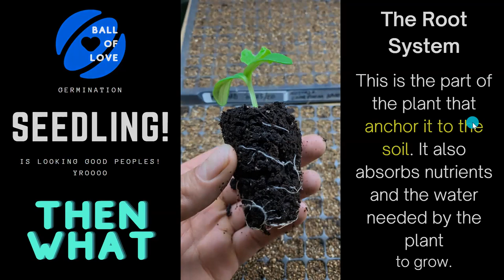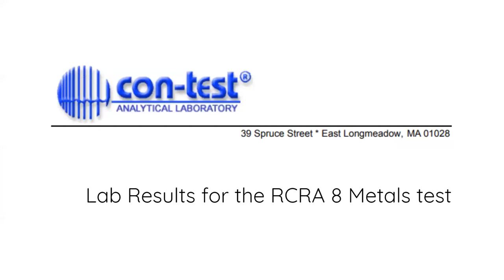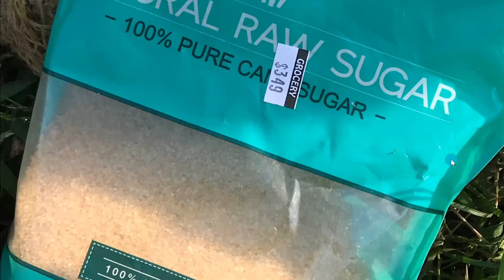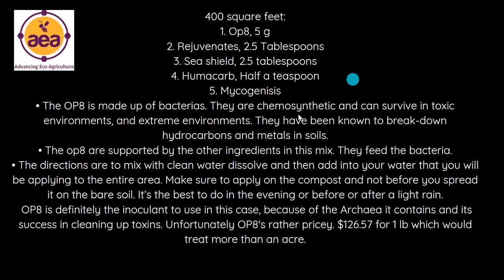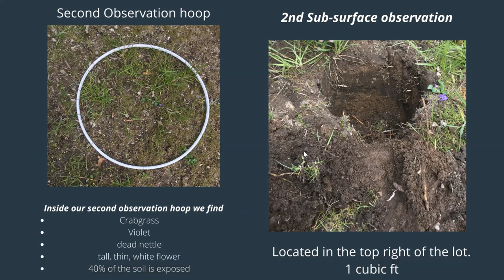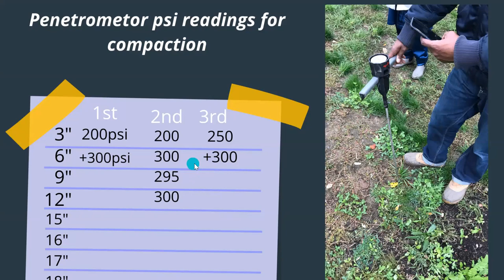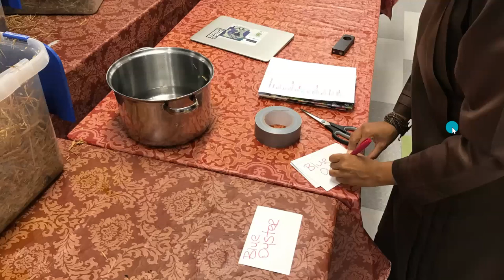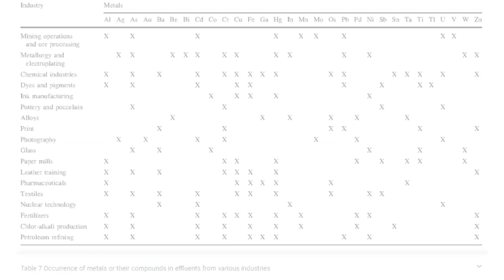Bioremediation of Urban Soils: looking forward to year three of the project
Hear about the progress made in the second year of the MDAR sponsored NOFA/Mass Bioremediation Project that is taking place in Springfield, MA along with partners Gardening the Community (GTC) and Home City Housing (HCH). This 3 year project explores organic measures for remediating contaminated soils in an urban area.

More about the Bioremediation Project:

*The goal of the project is to examine how natural additions such as fungi, biologic amendments, cover crops and mulch can heal soil and create more safe growing spaces. The project also celebrates the resiliency of the community and rich history of the area.

*Both project sites are located in Black and Brown neighborhoods with youth leaders that participate in the farming activities of the Walnut Street Farm (Gardening the Community) and the Tapley Court Garden (Home City Housing).

*This event features highlights from 2021 and the youth will discuss what they have learned so far from participation in the project. Andrew Laurion, NOFA/Mass’s Bioremediation Project Coordinator, will share our progress, some of the lessons learned and what we are looking forward to going into year three.

This event was recorded on February 22, 2022

Learn more about NOFA/Mass and become a member at nofamass.org